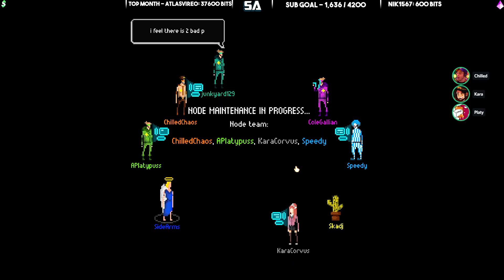😈 THEY'LL NEVER TRUST ME AGAIN 😇| MINDNIGHT Funny Gameplay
Like the video if you enjoyed watching Mindnight!